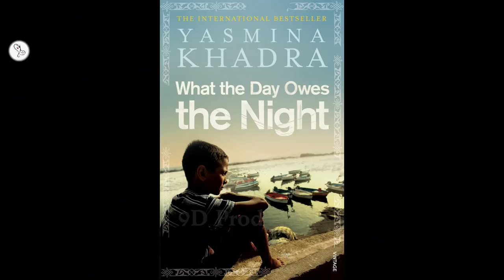What The Day Owes The Night (2012) Movie Explained in Hindi | 9D Production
After his father is unable to take care of Younes, he is sent to his uncle's house. He gets abundant love in his house and befriends Emilie, a beautiful girl.

Welcome to 9D Production - Films and Music and this is 'Inside A Movie'. In this video, we talk about and explain the French movie 'What The Day Owes The Night' released in 2012.

Movie Name : What The Day Owes The Night
Language : French
IMDB Rating : 7.7/10
Director : Alexandre Arcady
Starring : Fu'ad Aït Aattou, Nora Arnezeder, Anne Parillaud
Genre : Romance/Drama

What The Day Owes The Night EXPLAINED IN HINDI
What The Day Owes The Night MOVIE HINDI EXPLANATION
What The Day Owes The Night Movie Explained in Hindi
What The Day Owes The Night Ending Explained
What The Day Owes The Night Explained
What The Day Owes The Night Movie Explain in Hindi
What The Day Owes The Night Movie Explained
What The Day Owes The Night Ending Explained In Hindi
What The Day Owes The Night Hindi Explanation
What The Day Owes The Night Ending Explain in Hindi
What The Day Owes The Night Movie Explainer
What The Day Owes The Night Story Explain
What The Day Owes The Night Movie Story Explain in Hindi
What The Day Owes The Night Movie Story Explained in Hindi
movies explained
movie explained
hollywood movie in hindi explained
endingexplainhindi
Ending Explained In Hindi
Explained